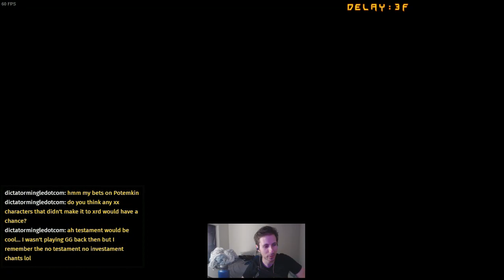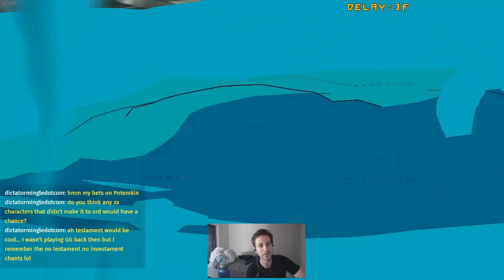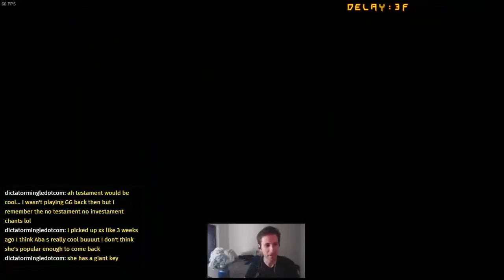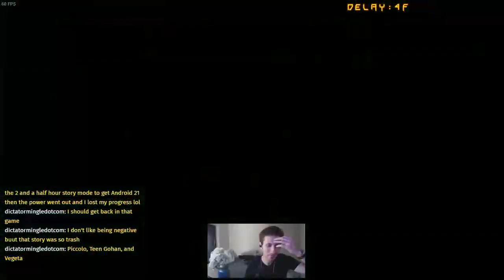Learning to fight Zato the hard way - Guilty Gear Xrd Rev 2 Stream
Fought a Zato player on my stream. He beat me up my Baiken real bad. Over the course of out our match I kind of figured out how to fight him, but I've still got a long way to go.